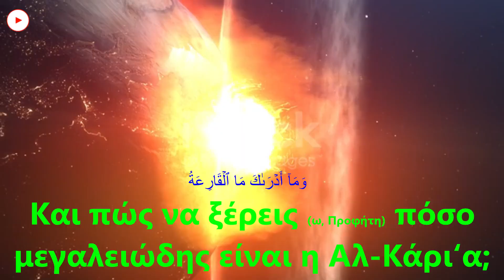Quran,Quran translation in Greek,ελληνικά Κοράνι,Al Quariyah,ٱلۡقَارِعَةُ,Greek Explanation of Qura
Quran Translations,
Quran Translation,
Al-Qāri‘ah
Ayah: 1
ٱلۡقَارِعَةُ
Η Αλ-Κάρι‘α (δηλ. η Ημέρα της Κρίσεως που κτυπά τις καρδίες των ανθρώπων με τα τρομακτικά γεγονότα που θα γίνουν εκείνη την Ημέρα).

Arabic explanations of the Qur’an:
Ayah: 2
مَا ٱلۡقَارِعَةُ
Τι είναι λοιπόν η Αλ-Κάρι‘α;

Ayah: 3
وَمَآ أَدۡرَىٰكَ مَا ٱلۡقَارِعَةُ
Και πώς να ξέρεις (ω, Προφήτη) πόσο μεγαλειώδης είναι η Αλ-Κάρι‘α;

Ayah: 4
يَوۡمَ يَكُونُ ٱلنَّاسُ كَٱلۡفَرَاشِ ٱلۡمَبۡثُوثِ
Είναι η Ημέρα κατά την οποία οι άνθρωποι θα είναι σαν τις σκορπισμένες νυχτοπεταλούδες,

Ayah: 5
وَتَكُونُ ٱلۡجِبَالُ كَٱلۡعِهۡنِ ٱلۡمَنفُوشِ
Και τα βουνά θα είναι σαν φουσκωμένο μαλλί.

Ayah: 6
فَأَمَّا مَن ثَقُلَتۡ مَوَٰزِينُهُۥ
Όσο γι’ αυτόν του οποίου η ζυγαριά (των καλών πράξεων) θα είναι βαριά,

Ayah: 7
فَهُوَ فِي عِيشَةٖ رَّاضِيَةٖ
Θα έχει μια ευχάριστη ζωή (στον Παράδεισο).

Ayah: 8
وَأَمَّا مَنۡ خَفَّتۡ مَوَٰزِينُهُۥ
Μα όσο γι’ αυτόν του οποίου η ζυγαριά (των καλών πράξεων) θα είναι ελαφριά,

Ayah: 9
فَأُمُّهُۥ هَاوِيَةٞ
Θα έχει ως κατοικία του την Αλ-Χάουιγια (άβυσσο, δηλ. το Πυρ).

Ayah: 10
وَمَآ أَدۡرَىٰكَ مَا هِيَهۡ
Και πώς να ξέρεις (ω, Προφήτη) τι είναι (η Αλ-Χάουιγια);

Ayah: 11
نَارٌ حَامِيَةُۢ
Είναι μία πυρακτωμένη Φωτιά.
Quran,
Al Quran,
Al-quran,
The Quran,
Emotional recitation,
Recitation,
Quran recitation,
Quran burned,
Al Quran karim,
Quran Majid,